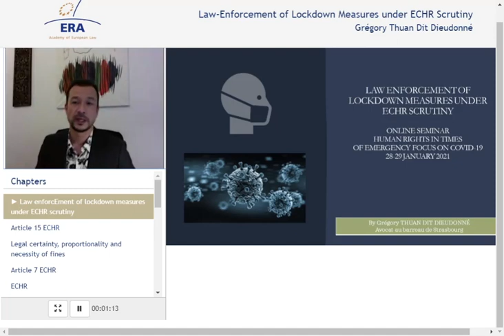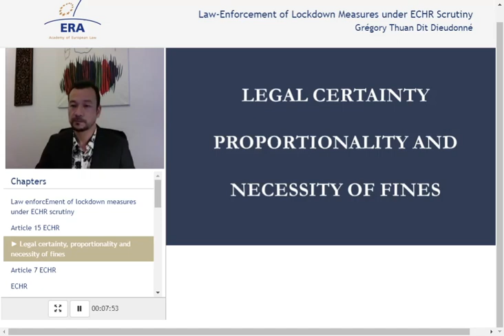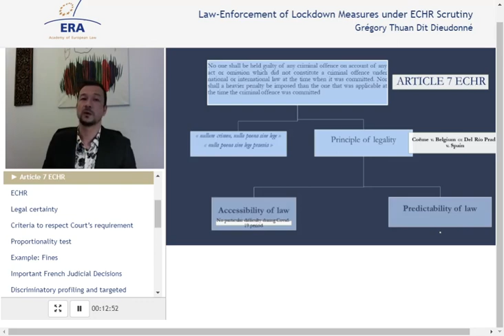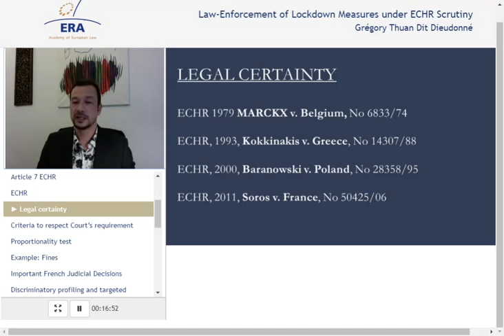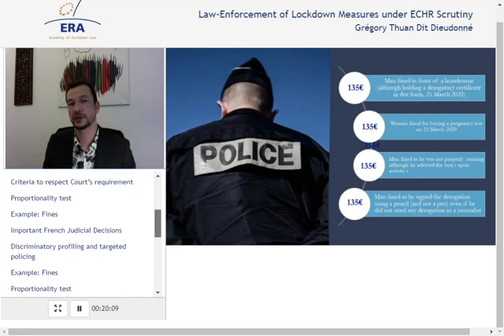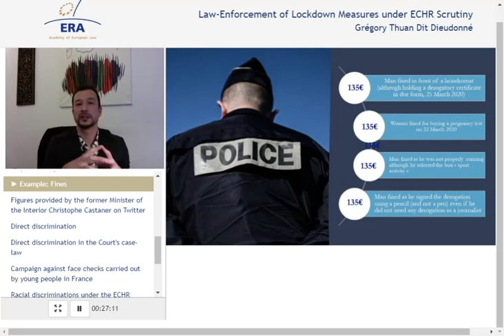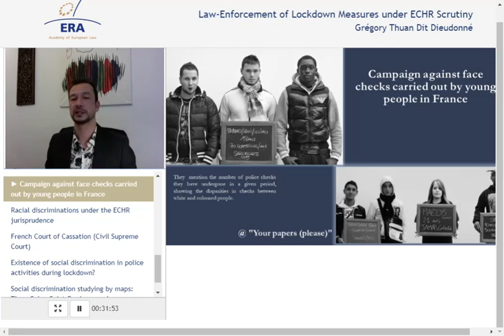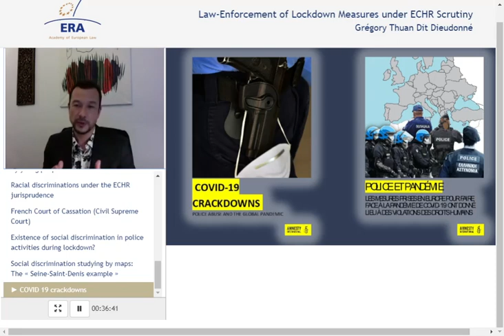Law-Enforcement of Lockdown Measures under ECHR Scrutiny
Grégory Thuan dit Dieudonné, Lawyer; President of the Human Rights Commission of the European Lawyers’ Union (UAE), Strasbourg.

Benefits of the premium version:
- Interactive features
- Quiz

Topic:
Grégory Thuan reviews the challenges posed by COVID-19 to individual human rights in France with a critical overview of the legal framework within which the national lockdown took place in spring 2020. The presentation focuses on instances of possible discrimination during police control operations.

Filmed at ERA's conference on Human Rights in Times of Emergency, Online, 28 - 29 January 2021.